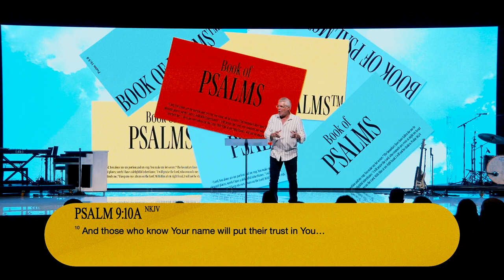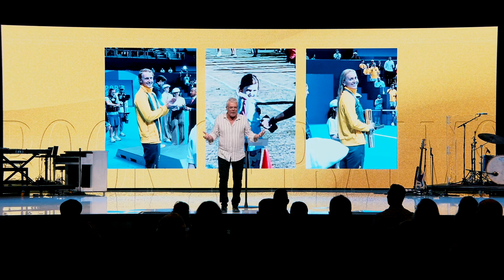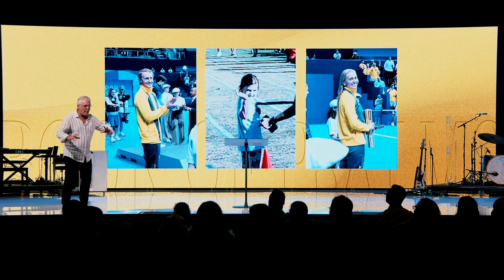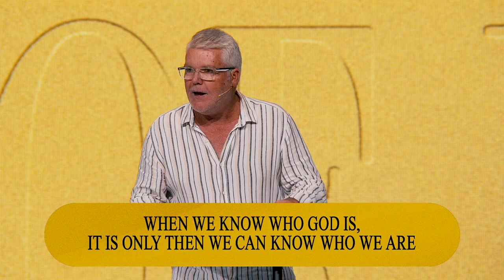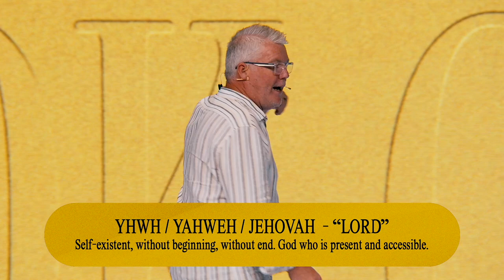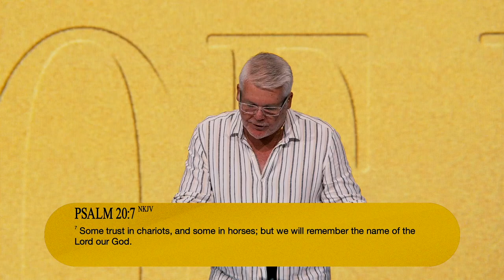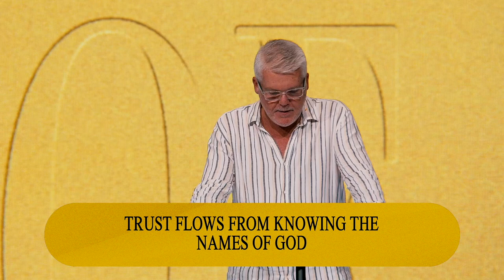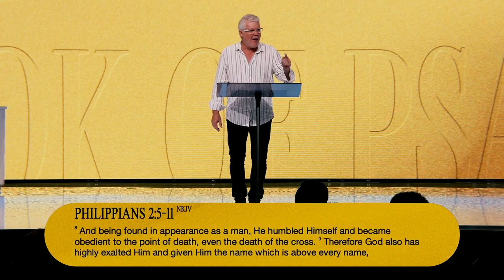The Name Above All Names | Ps Mike Mulheran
Welcome to Citipointe Church Online.
We love that you're joining us for our online experience.

August 11th - Sunday 10:15am Service